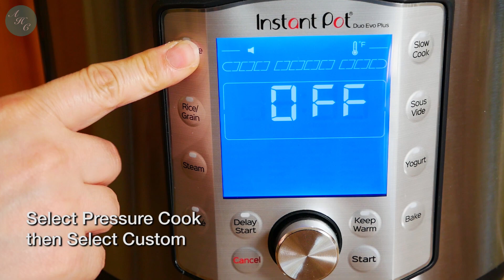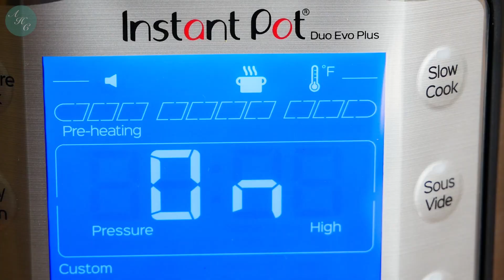Boiled Egg in 2 minutes | Easy Instant Pot Recipe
Using Instant Pot, you can make perfect boiled eggs every time you cook it. You also don’t need to babysit so you can prepare other things while you are making your boiled egg using Instant Pot. For example, you can prepare your breakfast along with the boiled eggs and by the time you prepared your breakfast, boiled eggs are also ready too. If you have an Instant Pot, make use of it to make a perfect boiled egg every time you make.

Instant Pot